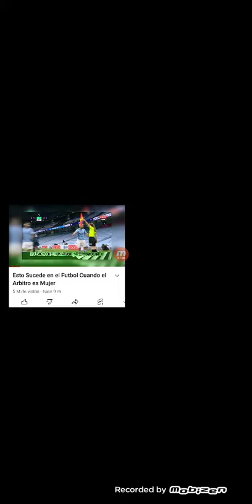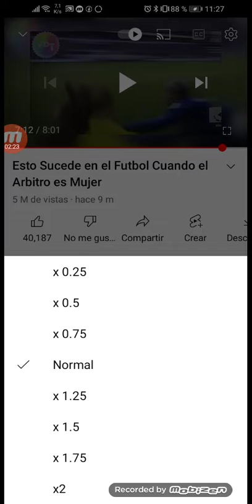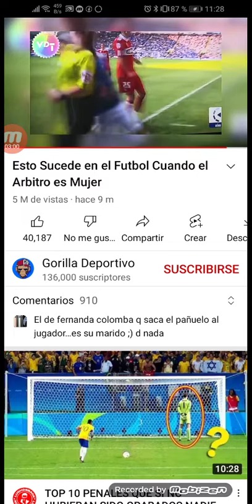mujeres árbitros de fútbol masculino. ¿Hay igualdad o hay machismo? he aquí un par de ejemplos